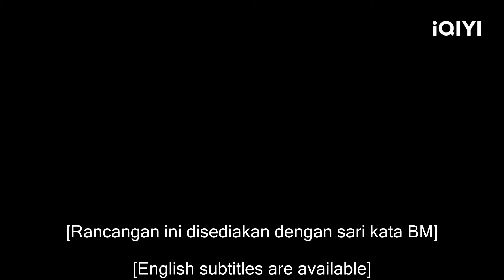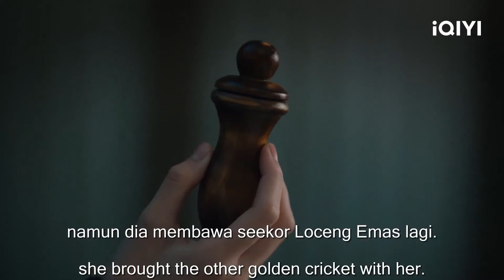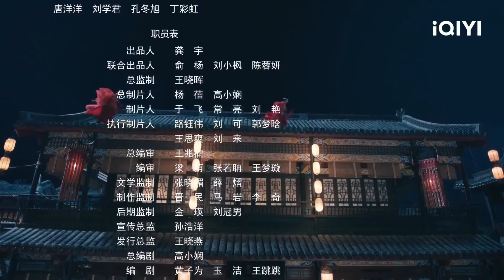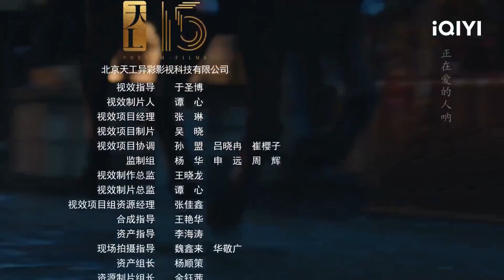[BM SUB] My Wife's Double Life 柳叶摘星辰 EP1 | Tang Xiao Tian, Zhuang Dafei | iQIYI Malaysia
Tonton lebih banyak episod "My Wife's Double Life" di iQIYI

【Cast】 Tang Xiao Tian,Zhuang Dafei
【Description】 "My wife is a thief" diarahkan oleh Zhao Jintao ("Red", "Age of Steel"), dibintangi oleh Tang Xiaotian ("Put your head on my shoulder") dan Zhuang Dafei ("I don't want to be friends with you") membintangi komedi cahaya kostum cinta. Drama ini diadaptasi daripada novel "The Lady of Thieves" oleh penulis super popular "Yan Nong" di Jinjiang Literature Network. Pencuri misteri "The Lady of Thieves" yang dikhabarkan di kota ibu, yang namanya Liu Rong (lakonan Zhuang Dafei), diselamatkan oleh Su Guogong (lakonan Zhang Xilin) ​​​​13 lalu dalam banjir di selatan. Untuk membalas budinya Liu Rong membantu Su Guogong untuk mencari lejar tentang menangani banjir tiga belas tahun lalu di rumah Xu Chengsi bekas penjawat Kementerian Perindustrian. Dalam identiti Su Jinzhen anak perempuan Su Guogong , dia berkahwin dengan Xu Muchen (lakonan Tang Xiaotian) anak lelaki Xu Chengsi. Selepas Liu Rong mengahwini Xu Muchen sebagai "Su Jinzhen", dia seorang Puan Su yang lembut dan bertimbang rasa, tapi diam-diam menyelinap ke pelbagai tempat kediaman Xu untuk mencari lejar di bawah arahan Su Guogong. Pada masa yang sama, dia berulang kali bergaduh dengan Xu Muchen sebagai pencuri. Apabila Xu Muchen menimbulkan masalah kepada "pencuri", dia akan diperbetulkan oleh isterinya "Su Jinzhen" selepas pulang ke rumah. Dalam interaksi harian yang berterusan dan "konfrontasi rasmi dan pencuri", kedua-duanya secara beransur-ansur mengembangkan cinta sejati. Tapi semasa siasatan Liu Rong berjalan, dia mendapati bahawa tujuan Su Guogong tak mudah, dalang di sebalik banjir tiga belas tahun lalu menunjuk kepada Su Guogong sendiri. Pada masa yang sama, identiti sebenar Liu Rong turut ditemui oleh Xu Muchen. Di bawah selubung konspirasi yang mengejutkan, pasangan "musuh gembira" akhirnya bekerjasama untuk menghukum pengkhianat, dan kedua-duanya akhirnya menjadi sepasang dan pergi bermain di pergunungan dan sungai. Drama ini akan disiarkan secara dalam talian di Stesen Antarabangsa iQIYI (iq.com).

【周边】